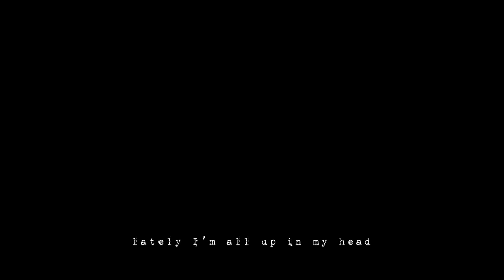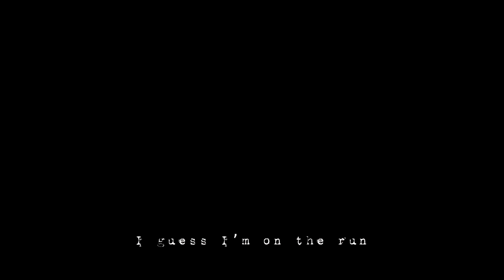Tre. Charles - Lately. (Official Music Video)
"Lately." is from the Debut EP "Currently." set to release April 26th 2023. Stream the song and be the first in line for the release on all streaming services

Breakdown:

This track delves into the realm of self awareness and mental health, addressing the overwhelmingness of todays social media landscape and the constraints of overthinking.